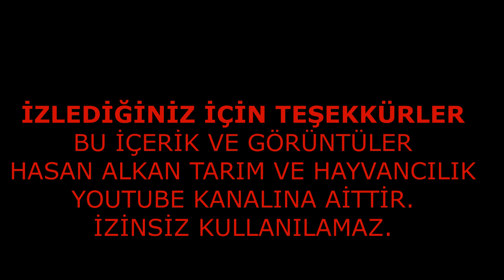İMECİKLİ HALİL ŞAHİN AMCAMIZIN KÜÇÜKBAŞ SÜRÜSÜ | KÜÇÜKBAŞ HAYVANCILIKTA PARA VAR MI?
Anyalya İmecik yaylasında Halil Şahin amcamıza konuk olduk. Hayvancılığı hangi şartlarda ne şekilde yapıyor memnun mu değil mi küçükbaş hayvancılık karlı bir iş mi ? bunun üzerine güzel bir sohbet oldu.
MERHABALAR ORMANLAR, KÜÇÜKBAŞ, BÜYÜKBAŞ HAYVANCILIK, HAYVAN PAZARLARI, ÇOBAN HİKAYELERİ, HAYVAN HASTALIKLARI, YABAN HAYATI KISACASI DOPDOLU İÇERİKLERİ SİZLER İÇİN ÜRETMEYE ÇALIŞIYORUM